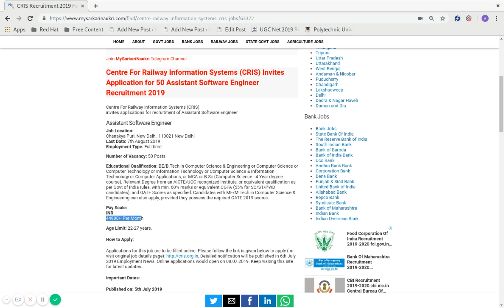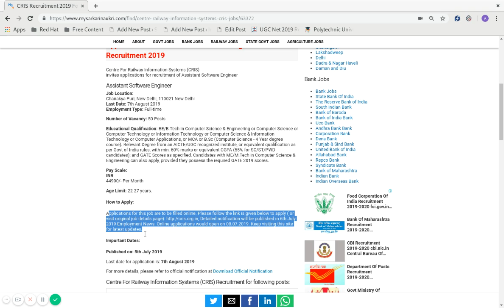CRIS Recruitment 2019 For 50 Assistant Software Engineer | MySarkariNaukri.com